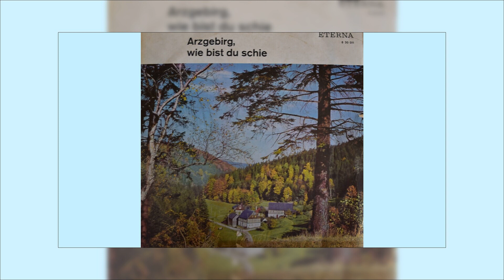Arzgebirg, wie bist du schie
Joachim Süß - Zither
Geschwister Calderelli

Komposition: Anton Günther